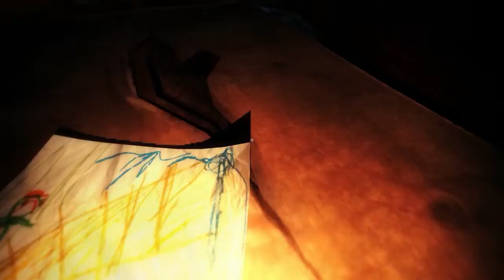Among The Sleep - Part 3 - Into the Dark Woods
Apologies, lots of tech difficulties, so lost some video and webcam footage. All worked out for the next video! So bear with me while I try to navigate these pesky dark terrifying woods